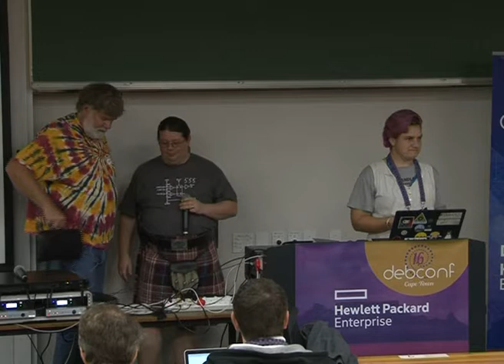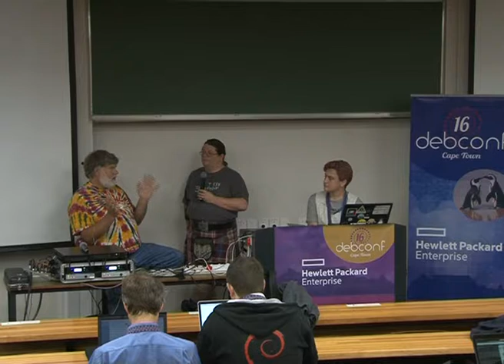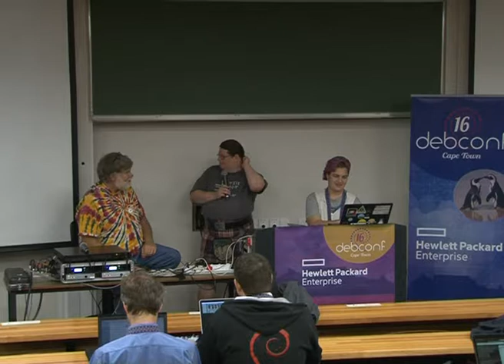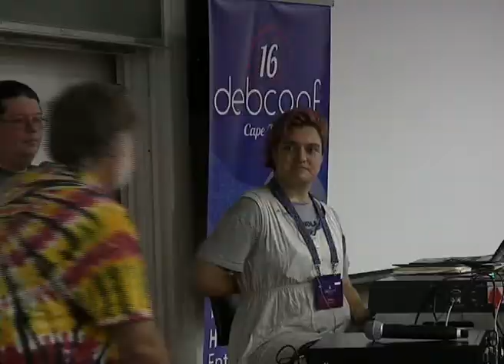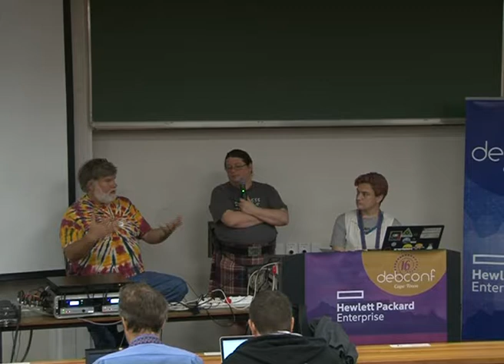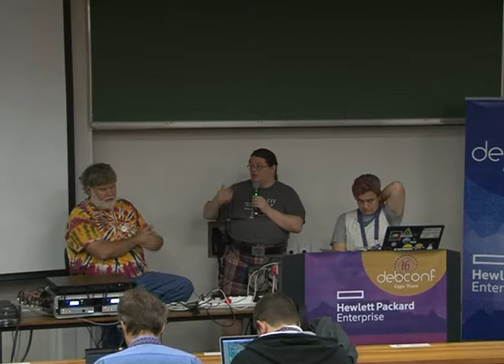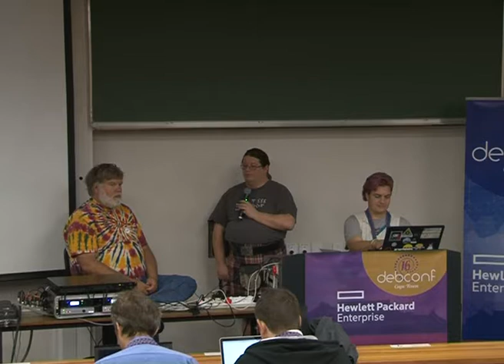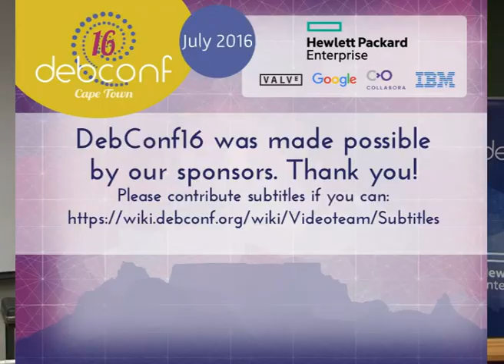Debugging the IoT - Open Hardware Panel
by Bernelle Verster
by Andy Simpkins

Room: Menzies 9
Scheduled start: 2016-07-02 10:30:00